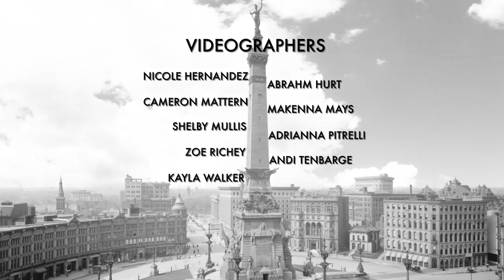The Past In The Present End Credits